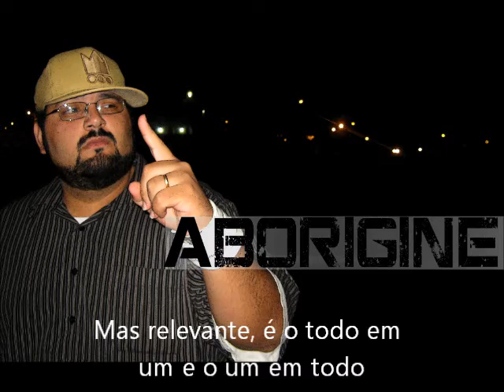ABORÍGINE - OSSOS SECOS | Part. Thaís Cordeiro [legendada]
Artista: Aborígine
Contato Aborígine
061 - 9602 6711